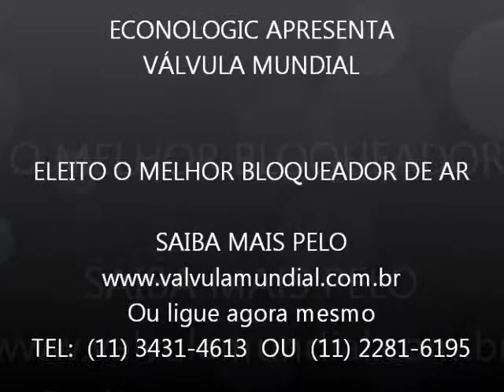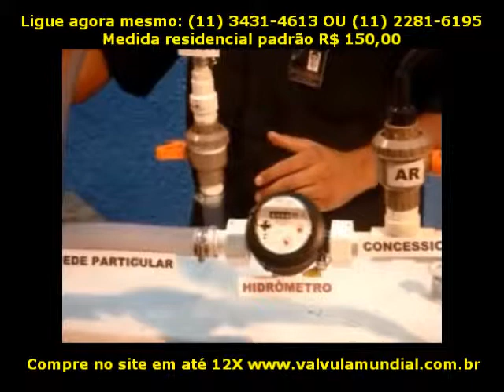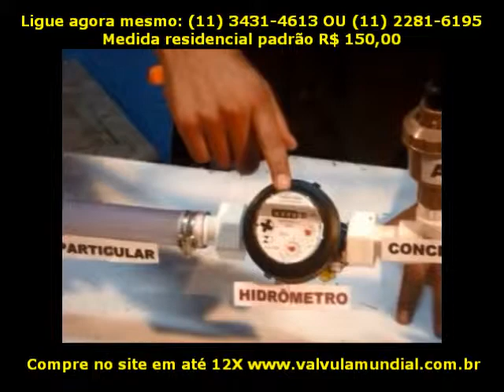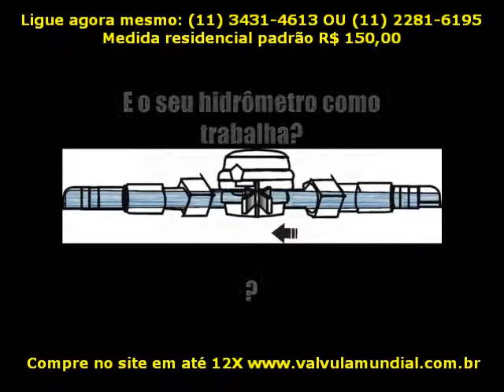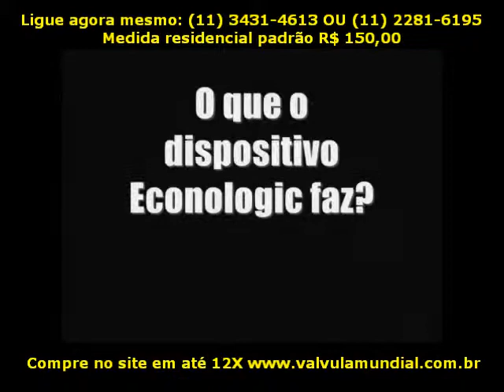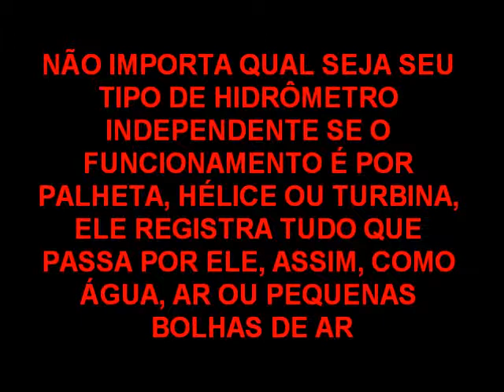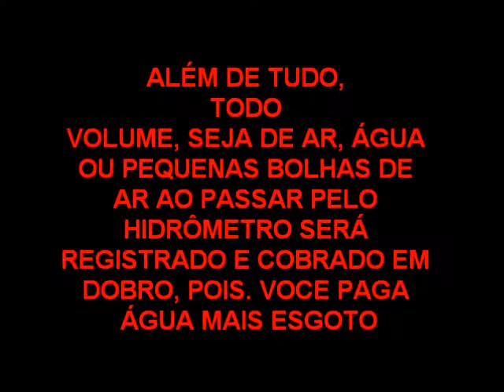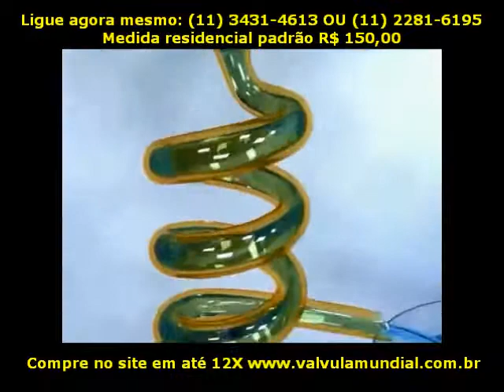Nossa empresa quebrou os antigos conceitos habituais trazendo consigo a inovação. Mestelhuts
Cruzou por mim, veio ter comigo, numa rua da Baixa

Aquele homem mal vestido, pedinte por profissão que se lhe vê na cara,
Que simpatiza comigo e eu simpatizo com ele;
E reciprocamente, num gesto largo, transbordante, dei-lhe tudo quanto tinha
(Exceto, naturalmente, o que estava na algibeira onde trago mais dinheiro:
Não sou parvo nem romancista russo, aplicado,
E romantismo, sim, mas devagar...).
Sinto uma simpatia por essa gente toda,
Sobretudo quando não merece simpatia.
Sim, eu sou também vadio e pedinte,
E sou-o também por minha culpa.
Ser vadio e pedinte não é ser vadio e pedinte:
Não ser sedento da justiça, ou capitão de cavalaria,
Não ser, enfim, aquelas pessoas sociais dos novelistas
Que se fartam de letras porque tem razão para chorar lagrimas,
E se revoltam contra a vida social porque tem razão para isso supor.
Não: tudo menos ter razão!
Tudo menos importar-se com a humanidade!
Tudo menos ceder ao humanitarismo!
De que serve uma sensação se ha uma razão exterior a ela?
Sim, ser vadio e pedinte, como eu sou,
Não é ser vadio e pedinte, o que é corrente:
E' ser isolado na alma, e isso é que é ser vadio,
E' ter que pedir aos dias que passem, e nos deixem, e isso é que é ser pedinte.
Tudo o mais é estúpido como um Dostoiewski ou um Gorki.
Tudo o mais é ter fome ou não ter o que vestir.
E, mesmo que isso aconteça, isso acontece a tanta gente
Que nem vale a pena ter pena da gente a quem isso acontece.
Sou vadio e pedinte a valer, isto é, no sentido translato,
E estou-me rebolando numa grande caridade por mim.
Coitado do Álvaro de Campos!
Tão isolado na vida! Tão deprimido nas sensações!
Coitado dele, enfiado na poltrona da sua melancolia!
Coitado dele, que com lagrimas (autenticas) nos olhos,
Deu hoje, num gesto largo, liberal e moscovita,
Tudo quanto tinha, na algibeira em que tinha olhos tristes por profissão
Coitado do Álvaro de Campos, com quem ninguém se importa!
Coitado dele que tem tanta pena de si mesmo!
E, sim, coitado dele!
Mais coitado dele que de muitos que são vadios e vadiam,
Que são pedintes e pedem,
Porque a alma humana é um abismo.
Eu é que sei. Coitado dele!
Que bom poder-me revoltar num comício dentro de minha alma!
Mas até nem parvo sou!
Nem tenho a defesa de poder ter opiniões sociais.
Não tenho, mesmo, defesa nenhuma: sou lúcido.
Não me queiram converter a convicção: sou lúcido!
Já disse: sou lúcido.
Nada de estéticas com coração: sou lúcido.
Merda! Sou lúcido.

Ricardo Reis

Cuidas, Índio
Cuidas, ínvio, que cumpres, apertando
Teus infecundos, trabalhosos dias
Em feixes de hirta lenha,
Sem ilusão a vida.
A tua lenha é só peso que levas
Para onde não tens fogo que te aqueça,
Nem sofrem peso aos ombros
As sombras que seremos.
Para folgar não folgas; e, se leoas,
Antes legues o exemplo, que riquezas,
De como a vida basta
Curta, nem também dura.
Pouco usamos do pouco que mal temos.
A obra cansa, o ouro não é nosso.
De nós a mesma fama
Ri-se, que a não veremos
Quando, acabados pelas Parcas, formos,
Vultos solenes, de repente antigos,
E cada vez mais sombras,
Ao encontro fatal —
O barco escuro no soturno rio,
E os novos abraços da frieza stígia
E o regaço insaciável
Da pátria de Plutão.